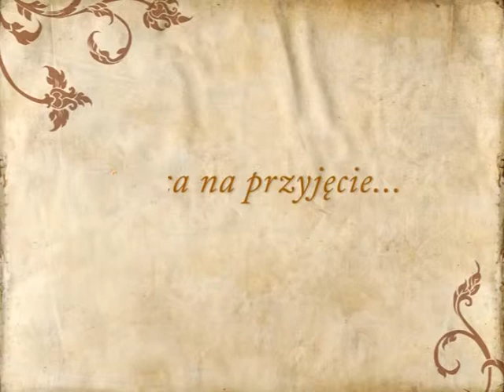Diecezjalny Dom Formacyjny, wesele Nysa - poleca GdzieWesele.pl